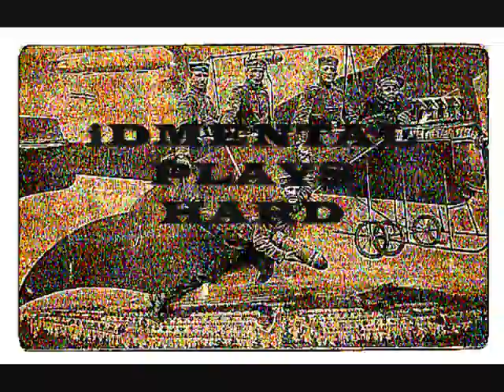IDMENTAL PLAY HARD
Click It
Idmental | Format: MP3 Music

AMAZON